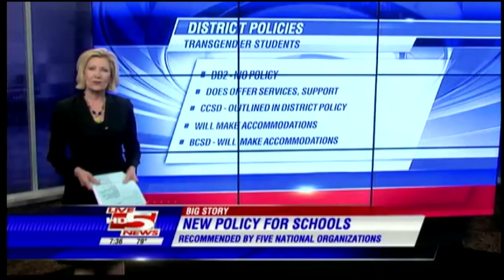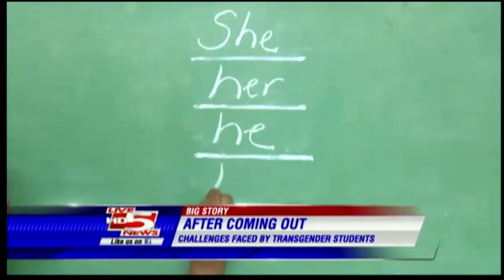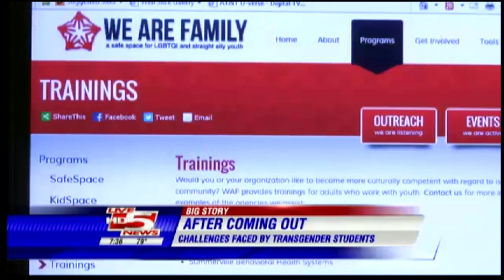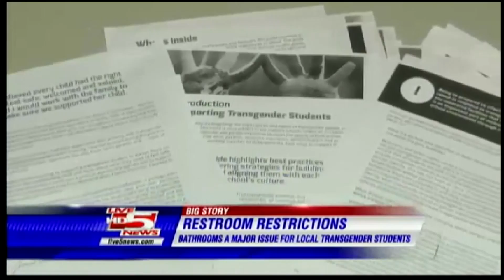WCSC Series Transgender Teens